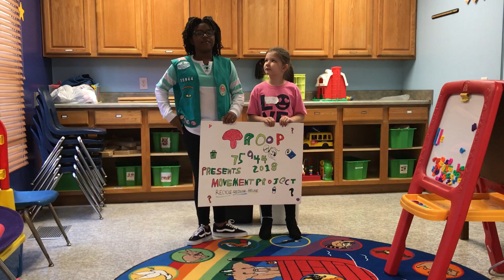Get Moving 2018 - Reduce Reuse Recycle